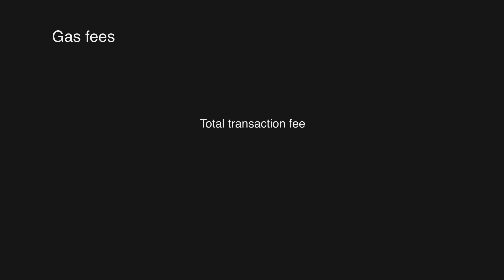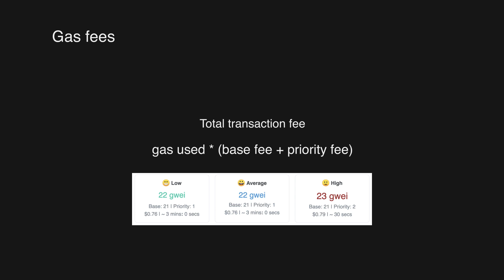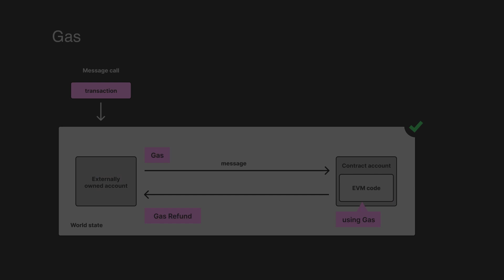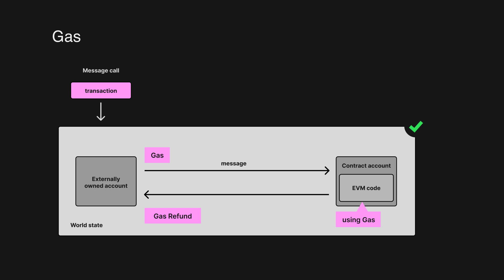Gas - EVM based Blockchain Development (Ethereum) 101 part 14